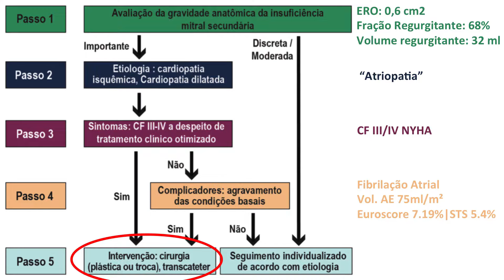Trailer - Caso clínico Insuficiência Mitral Atrial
Assista ao trailer do Caso Clínico debatido sobre Insuficiência Mitral Atrial.

Knowsmed é a plataforma de medicina mais inovadora do Brasil

- Workshops online
- Atualização médica
- Opinião dos especialistas
- Respostas rápidas

Apoio:
Hosp Pró-Cardíaco | Pfizer | Merck | Servier | Abbott | Medtronic | AstraZeneca | Takeda